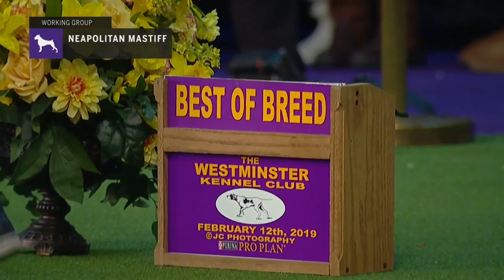Neapolitan Mastiffs | Breed Judging 2019